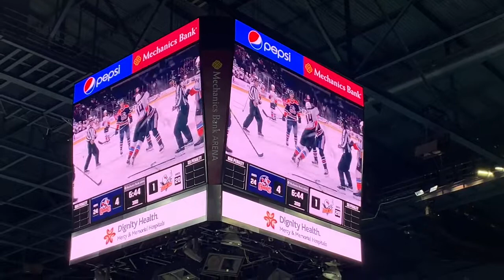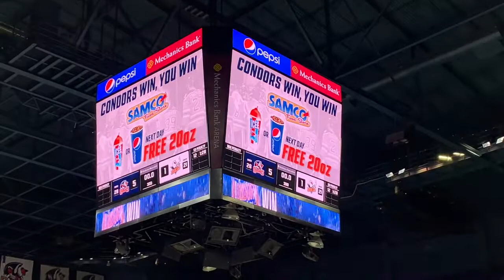Bakersfield Condors Vs San Diego Gulls At Home With Fans Vlog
On April 17th, 2021 Bakersfield Condors fans were allowed back into Mechanics Bank Arena after a year not attending due to the ongoing pandemic and very heavy California restricted tiers, but now with Kern County leaving the dreaded purple tier and now currently in the orange tier fans can return at 10% capacity inside Mechanics Bank Arena with the Bakersfield Condors against their rivals the San Diego Gulls.

Note: One song had to be removed due to copyright reasons.